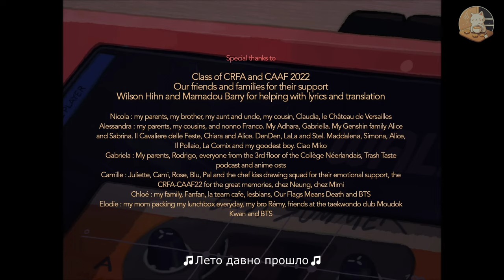ПОСЛЕДНЕЕ ЛЕТО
Описание:
Кончилось лето, и все друзья, члены рок-группы Рэна, разъезжаются кто куда — на учёбу. Парень пытается вымучить текст для их финального сингла.

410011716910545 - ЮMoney